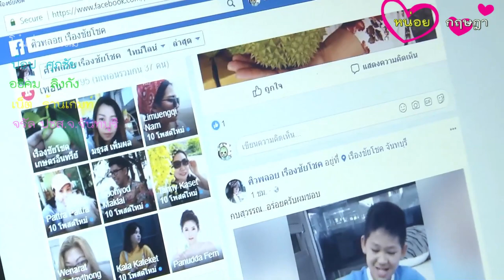กระแสแจ๊คหม่าขายทุเรียนโบราณเลยตื่นตัว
Krisada Sawatdichai
15 นาที ·
เกษตรกรชาวสวน รุ่นใหม่กระจายผลผลิตทุเรียนผ่านโลกโซเชียล และเว็บไซด์ช็อปปิ้งออนไลน์ เน้นขายของคุณภาพเพื่อผู้บริโภค ได้ผลตอบรับดี
นางสาว ศิวพลอย เรืองชัยโชค เกษตรกรชาวสวนจังหวัดจันทบุรี อายุ 43 ปี รวมตัวกับเพื่อนชาวสวนผลไม้ ในพื้นที่จังหวัดจันทบุรี ระยอง และ ตราด ซึ่งส่วนใหญ่เป็นสวนทุเรียน สายพันธุ์ทุเรียนโบราณ ทุเรียนหายาก และ ทุเรียนสายพันธุ์ใหม่ มาจำหน่ายผ่านระบบโซเชียลแบบขายตรงทาง เฟสบุ๊ค ไลน์ และ ขายฝาก เว็บไซด์ อาลีบาบา และ เว็บไซด์ลาซาด้า ซึ่งเป็นเว็บไซด์ ช็อปปิ้งออนไลน์ ที่มีลูกค้าทั่วโลก และได้รับความสนใจอย่างดี โดยผลไม้ที่นำมาจำหน่าย ทางกลุ่มที่มีสมาชิกประมาณ 31 ราย เน้นขายผลผลิตคุณภาพตามที่ลูกค้าต้องการซึ่งแต่ละสายพันธุ์จะมีรสชาดแตกต่างกันไป ซึ่งในการแนะนำจะบอกวิธีการบริโภค จุดเด่นของทุเรียนแต่ละสายพันธุ์ให้ลูกค้าเข้าใจก่อนสั่งซื้อ ส่วนใหญ่ทุเรียนที่นำมาขายผ่านโลกโซเชียล จะเป็นสายพันธุ์โบราณที่อนุรักษ์ไว้ กบเจ้าคุณ กบชายน้ำ กบเล็บเหยี่ยว กบสุวรรณ /ทองย้อยฉัตร นกหยิบ ชายมะไฟ และราคาก็แตกต่างกันไป หลังจากเปิดขายมาตั้งแต่เริ่มฤดูกาล มีผู้บริโภคสนใจสั่งซื้อเพิ่มขึ้น ทั้งซื้อไปบริโภคโดยตรง และ บางรายที่ซื้อไปจำหน่ายต่อ โดยกลุ่มเกษตรกรชาวสวนรุ่นใหม่ จันทบุรี จะส่งสินค้าผ่านระบบไปรษณีย์ และหากสินค้าไม่เป็นที่ถูกใจ ไม่ได้คุณภาพตามที่ลูกค้าต้องการ ก็จะรับคืน สำหรับยอดขายผ่านโซเชียลในปีนี้ ทะลุกว่า 2,000 กิโลกรัมแล้ว การจำหน่ายเป็นราคาเดียวกันกับที่พ่อค้าคนกลางมาขอซื้อในสวน

สำหรับฃาวสวนที่เป็นเจ้าของทุเรียนพันธ์โบราณบอกว่าปีนี้ราคาจะสูงแตะกิโลกรัมกว่า 300 บาท เพราะของมีน้อยกว่าครึ่งของปีที่แล้ว นายมานพ อมรอรช (อะ-มอน-อะ-ระ-ชะ) อายุ 46 ปี อยู่บ้านเลขที่ 17 ถ.เทศบาลสาย 7 ต.ขลุง อ.ขลุง จ.จันทบุรี ที่สืบทอดสวนทุเรียนโบราณมาจากรุ่นพ่อ-แม่ และได้สืบสานเจตนารมณ์ของบิดา ที่ได้ปลูกทุเรียนโบราณไว้หลากหลายชนิด จึงไม่ตัดโค่นทิ้งแต่ทำหน้าที่เก็บรักษาสายพันธุ์ทุเรียนโบราณเหล่านี้ไว้ เพื่อหวังให้มรดกของบิดาได้สืบต่อถึงรุ่นลูกหลานต่อไป โดยได้ใช้หลักธรรมชาติแบบพึ่งพิงอาศัยอยู่รวมกัน บนเนื้อที่ 30 ไร่ ที่มีผลไม้หลากหลายชนิด รวมไปถึงทุเรียนพันธุ์ตลาด เช่น หมอนทอง,พวงมณี,ชะนี,ก้านยาว,ครบทุกสายพันธ์ และทุเรียนพันธุ์โบราณอีก 7 สายพันธุ์ จำนวน 17 ต้น ได้แก่ กำปั่นทอง,ชมพูสี,เม็ดในยายปราง,ก้านยาววัดสัก,ทองหยิบ,อีลิบ,อีกบ ซึ่งแต่ละต้นอายุมีมากกว่า 20 ปี ขึ้นไปที่กระจายปลูกอยู่ภายในสวน นายมานพ อมรอรช (อะ-มอน-อะ-ระ-ชะ) เปิดเผยว่า ราคาทุเรียนว่า ภายในเวลา 5 ปี ย้อนหลัง ราคาทุเรียนพันธุ์โบราณ หรือ ทุเรียนพื้นบ้านกระแสเริ่มกลับมาดี และทำให้ราคาดีมาก จะมีกลุ่มผู้ที่นิยมกินทุเรียนโบราณซึ่งเบื่อทุเรียนตลาด ได้สืบเสาะหาจนทราบที่สวนมีของโบราณจึงเดินทางมาถึงที่สวน โดยทุเรียนโบราณที่สวน ราคาเฉลี่ยอยู่ที่กิโลกรัมละ 250 บาท แต่มีบางสายพันธุ์ เช่น กำปั่นทอง ที่ราคาปีนี้ ขายอยู่ที่กิโลกรัมละ 350 บาท ซึ่งทุเรียนกำปั่นทอง มีรสชาติเหมาะสำหรับผู้ที่ชอบความหวานน้อย-มัน เนื้อเยอะ กลิ่นไม่ฉุน บางลูกมีขนาดใหญ่มากกว่า 4 กิโลกรัม ส่วนพันธุ์อื่นๆเรียกได้ว่ามีลักษณะเฉพาะของแต่ละสายพันธุ์แล้วแต่ผู้ที่จะชื่นชอบรสชาติแบบไหน ผลกำไรจากทุเรียนโบราณไม่ได้มุ่งหวังเท่ากับ การเผยแพร่ให้คนได้รู้จักทุเรียนโบราณ ที่อาจจะหายไปจากบ้านเรา แต่ก็เป็นที่น่ายินดี ปัจจุบันชาวสวนใน จันทบุรี หลายรายเริ่มสนใจหาทุเรียนพันธ์โบราณพื้นบ้าน มาปลูกแซมในสวนของตนเอง เพื่อเป็นการอนุรักษ์ ที่นับวันจะหายสาบสูญไป เนื่องจากกระแสนิยมทุเรียน ที่ขึ้นชื่อว่าทุเรียนในตำนาน คือ ทุเรียนหมอนทอง ที่ไม่มีอะไรจะสู้ได้กับความต้องการในท้องตลาด